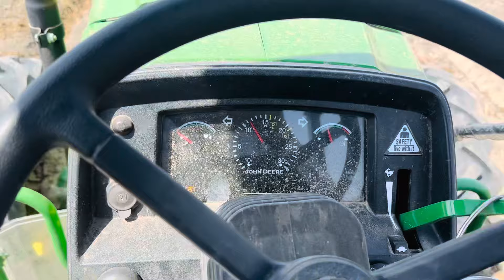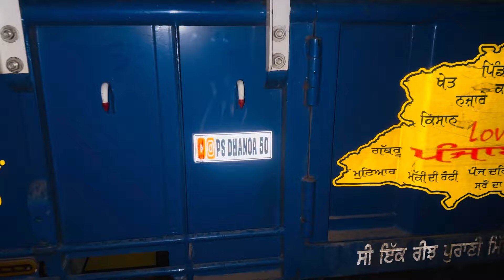ਆਲੂ ਦੀ ਪਟਾਈ// ਮੋਸਮ ਬਹੁਤ ਰੰਗ ਬਦਲਦਾ//ਖੇਤੀਬਾੜੀ ਮਹਿਕਮਾ//🥔🚜